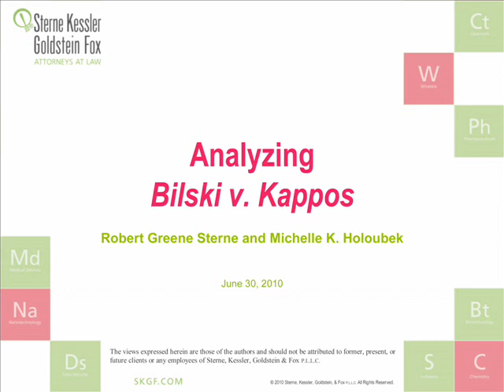Analyzing Bilski v. Kappos Part 6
In this webinar, Robert Sterne and Michelle Holoubek discuss the Supreme Court's decision in Bilski v. Kappos and its likely implications for the patent community.